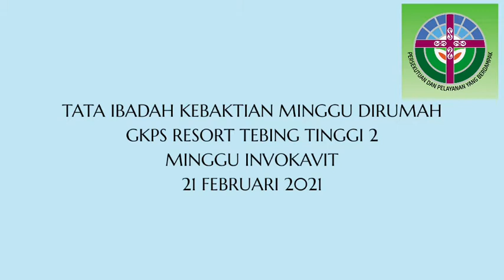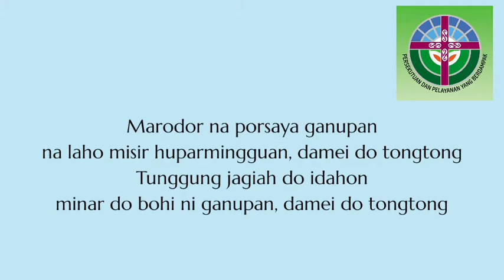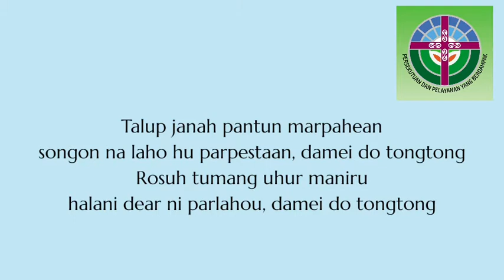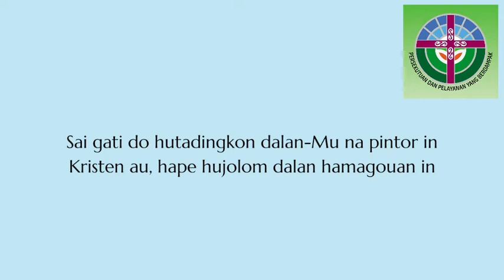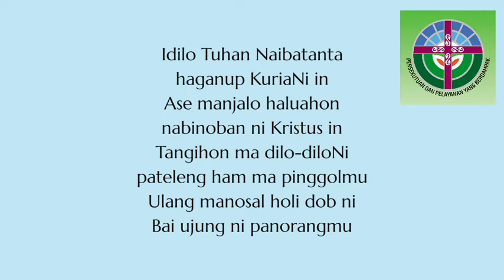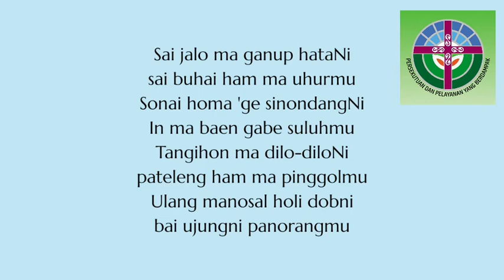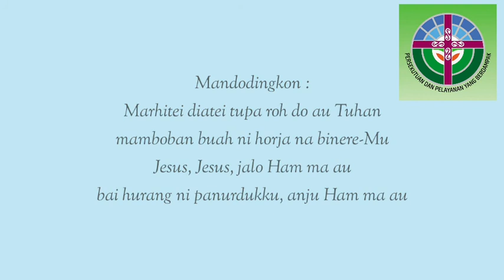Panduan Ibadah Minggu 21 Februari 2021 | Minggu Invokavit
Panduan Ibadah
Minggu Invokavit
21 Februari 2021
GKPS Resort Tebing Tinggi II Distrik V

Lagu pada video ini
1. Hal 412:1-2 00:55
2. Hal 238:1+3 02:47
3. Hal 496:1-2 04:49